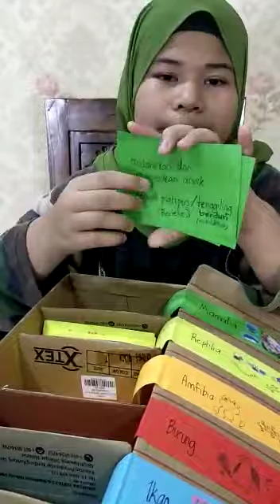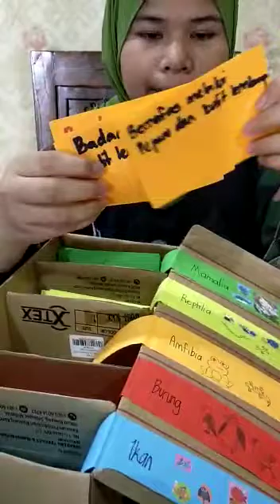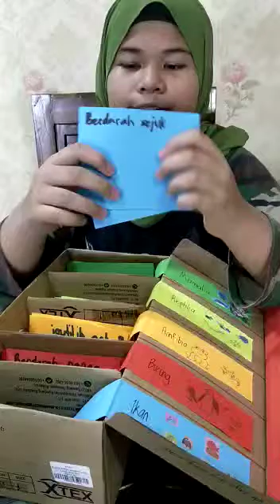ciri haiwan vertebrata (Sains Tahun 4/ 2020)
Ada 5 kumpulan haiwan vertebrata iaitu mamalia, reptilia, amfibia, burung dan ikan. Video ini untuk mata pelajaran Sains Tahun 4